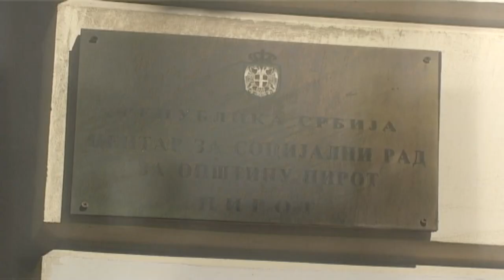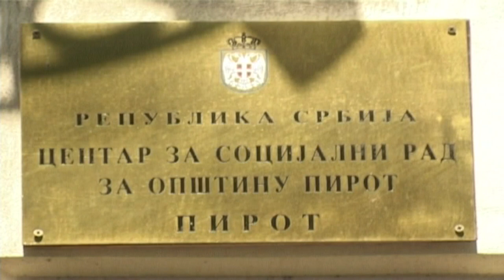REVIZIJA U CENTRU ZA SOCIJALNI RAD